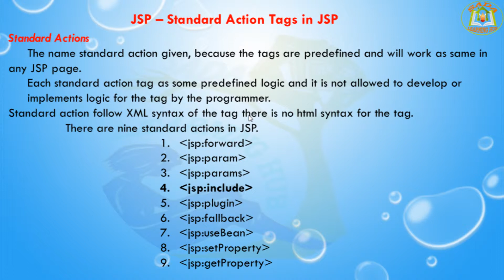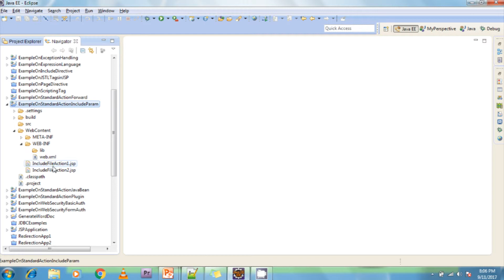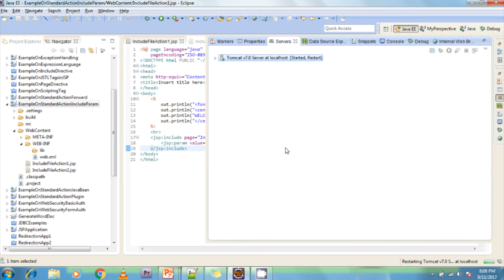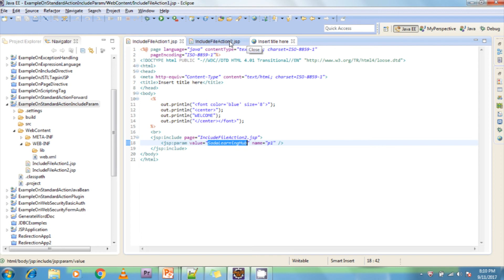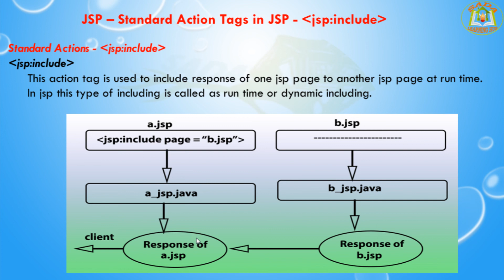Lesson - 11 : JSP - JSP Standard Action element - include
Standard Actions - ‹jsp:include›
‹jsp:include›
 This action tag is used to include response of one jsp page to another jsp page at run time.
 In jsp this type of including is called as run time or dynamic including.